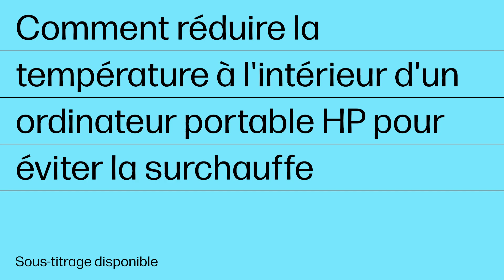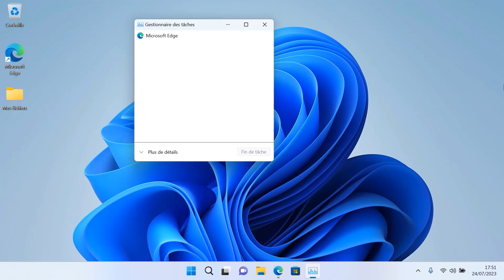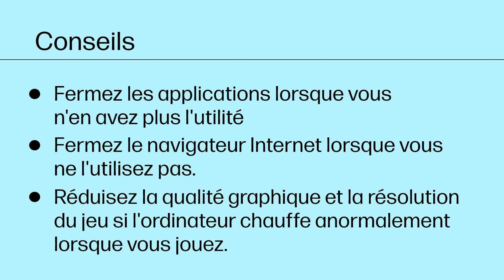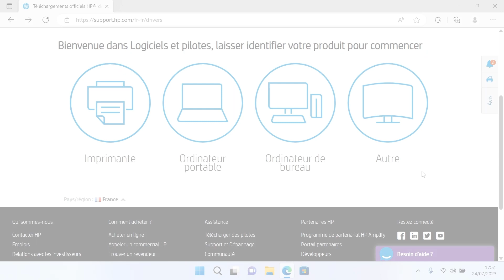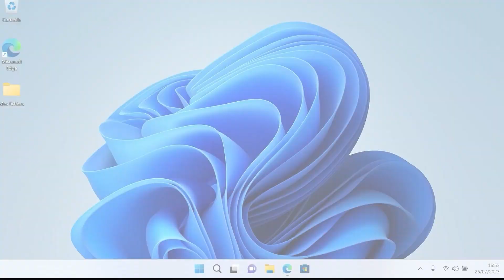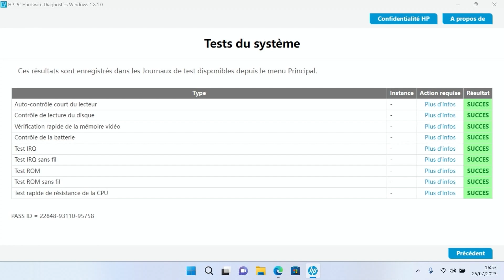Comment réduire la température à l'intérieur d'un PC HP pour éviter toute chaleur | HP Support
Découvrez comment réduire la température à l’intérieur d’un ordinateur portable HP pour éviter toute surchauffe.
Il se peut que votre ordinateur portable HP surchauffe s’il cesse de répondre, qu’il affiche un message d'erreur ou que les ventilateurs de l'ordinateur deviennent progressivement plus bruyants. Procédez comme suit pour refroidir votre appareil.

Comment réduire la température à l’intérieur d’un ordinateur portable HP pour éviter toute surchauffe | HP Support